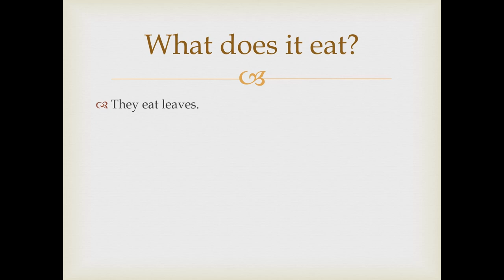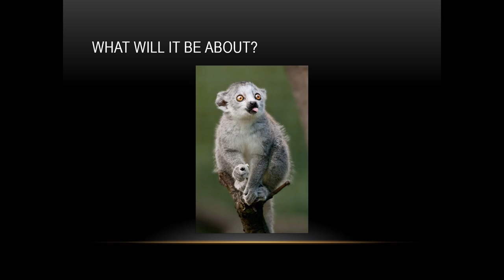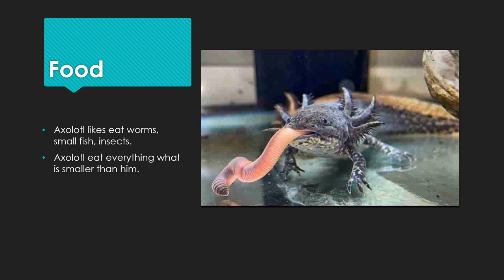An interesting animal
Piataci dostali za úlohu vybrať si nejaké zaujímavé zvieratko a v anglickom jazyku ho bližšie predstaviť – zistiť, ako dlho a kde žije, koľko môže mať mláďat, čím sa živí a čo je na ňom zaujímavé. Niektorí predstavili svoje domáce zvieratká.

L. Buhovecká, Z. Muchová